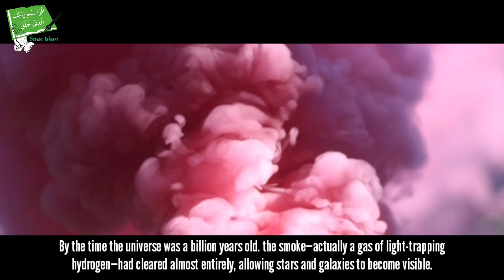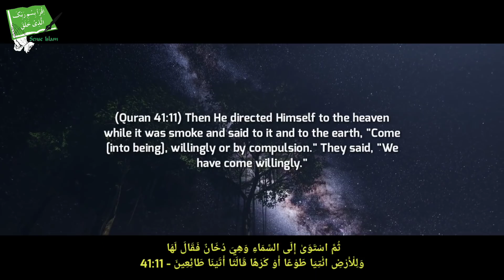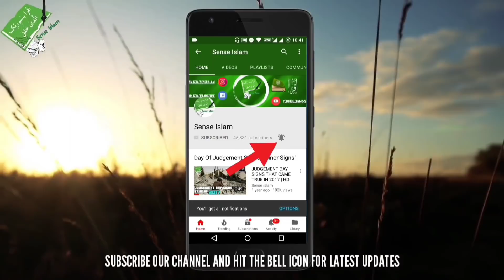Truth About Big Bang Revealed (Quran vs Bible)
About 300,000 years after the big bang, the universe was like a smoke-filled chamber from which light could not escape.

By the time the universe was a billion years old the smoke—actually a gas of light-trapping hydrogen—had cleared almost entirely, allowing stars and galaxies to become visible.

But exactly what cut through the haze has been one of the big questions in astrophysics. Now, by analyzing images taken by the Hubble Space Telescope, researchers have come close to confirming their best guess: the smoke was cleared away by a blaze of ultraviolet radiation from the earliest galaxies.

About Sense Islam,

My Name Is Muhammad Tufail

- I Do My Own Voice Overs.
- I Don't Copy Or Post Anyone's Content.
- I Make Quality Science, Motivational & Islamic Videos.